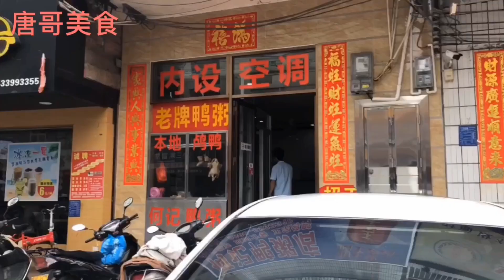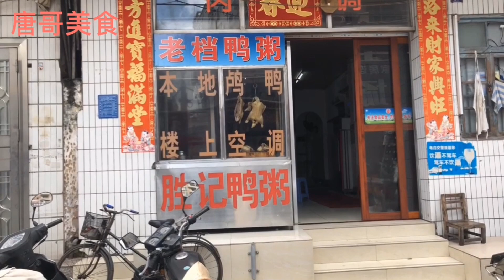“鸭粥”一条街，白水煮鸭40元一斤，全部白水煮，不放调料[广东省电白县]【唐哥美食】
今天唐哥来到广东省电白县，吃这里最有名的鸭粥，一条街几十家都是卖这个，鸭粥3元一碗，白水煮鸭40元一斤。